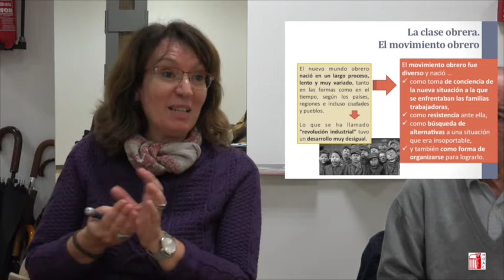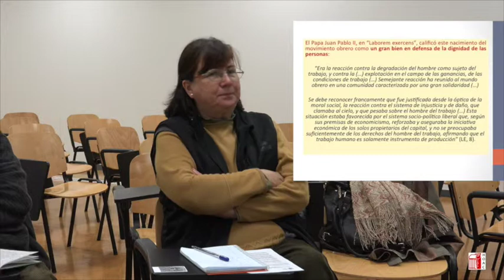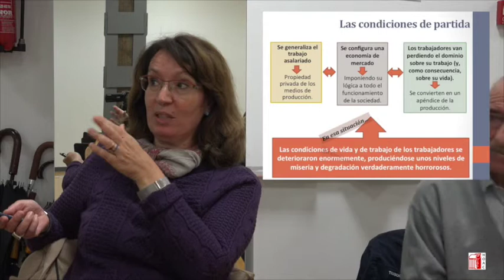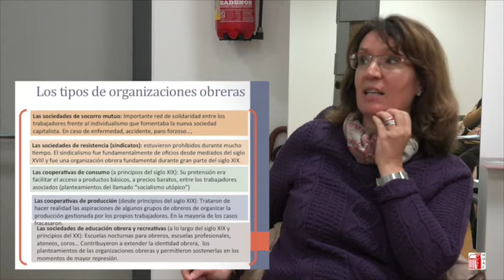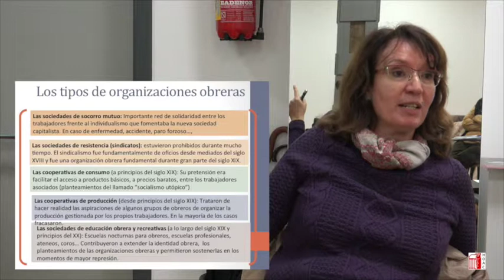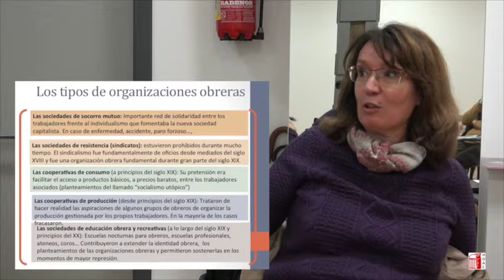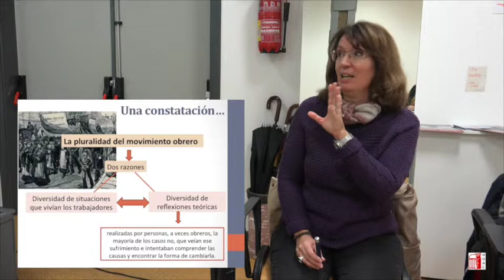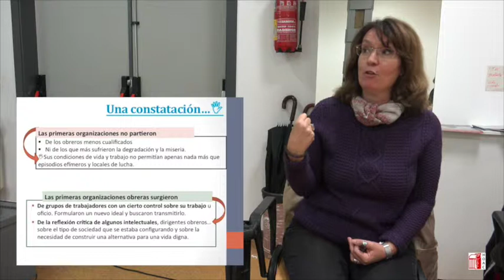HOAC. TEMA 3. LA RESISTENCIA DE LOS TRABAJADORES.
EL NACIMIENTO Y LA CONFIGURACIÓN DEL MOVIMIENTO OBRERO
HISTORIA DEL TRABAJO Y MOVIMIENTO OBRERO. Santander, 28 y 29 de Noviembre. Ponente: Cristina Vega
Militante de la diócesis de Canarias